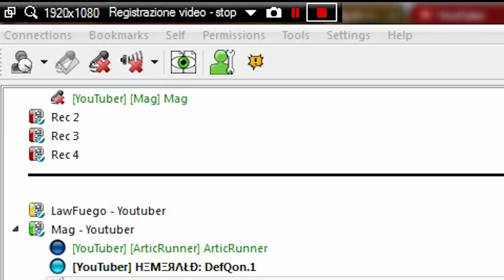MultiGame Funny Montage ITA #1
Piccolo insieme di tante clip su counter strike, minecraft e teamspeak!
Se vi piacciono altri video di questo genere, lasciate un commento ed un mi piace! :D
TrinityLandHosting
TS: ➜ ts.TrinityLand.it:4000
Scrivi " " nel tuo commento se stai leggendo la descrizione!
INFO:
Skype ➜ Hemerald96
Song Intro ➜ Toneshifterz - Psychedelic Wasteland